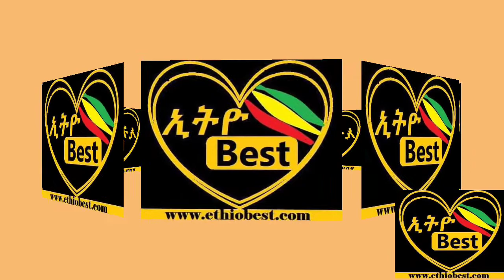Ethiobest.com Daily News August 28/2020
Ethiobest.com Daily News